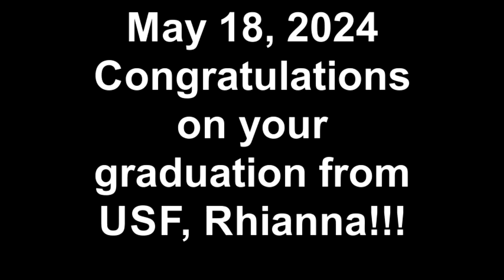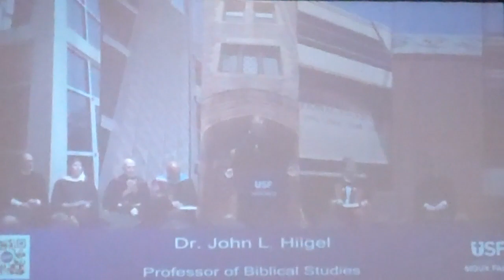May 18, 2024 Congratulations on your graduation from USF, Rhianna!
You found a way, Rhianna! So proud of you on making it through!  Four years of memories--don't let them slip away! You have brought much joy to your loved ones and we thank you!!